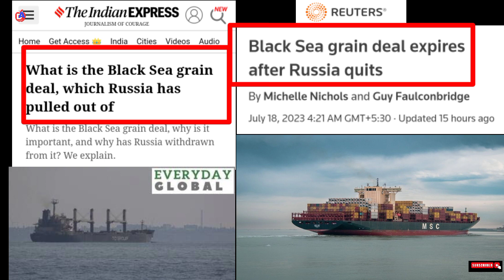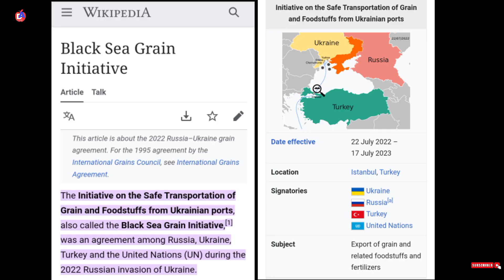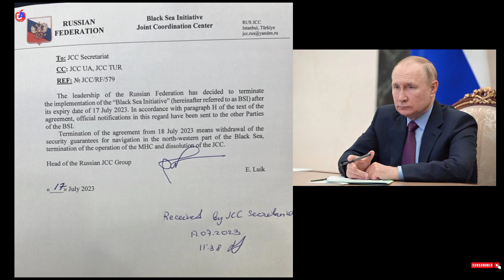What is Black Sea Grain Deal and Why Russia Pulled Out? | कालासागर अनाज समझौता क्या है? |Dhana Aswin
What is Black Sea Grain Deal and Why Russia Pulled Out? | कालासागर अनाज समझौता क्या है, रूस ने इसे क्यों खत्म किया? | Dhana Aswin @DhanaAswin